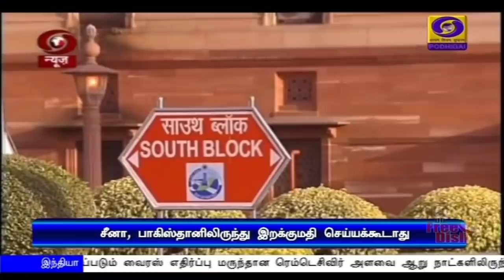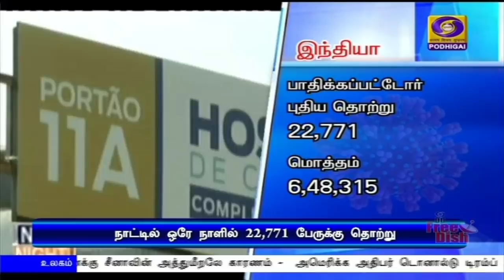பொதிகை பிற்பகல் 2.00மணி செய்திகள் [04.07.2020]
1)  உலகம் எதிர்கொள்ளும் மிகப்பெரிய சவால்களுக்கு புத்தரின் தத்துவங்கள் மூலம்
தீர்வு காணமுடியும் - பிரதமர் நரேந்திரமோதி

2) நடப்பாண்டு  கரீப் பருவத்தில் நாடு முழுவதும் 68 லட்சம் ஹெக்டேரில்  நெல் சாகுபடி - மத்திய வேளாண்துறை அமைச்சகம்  தகவல்

3) விவேகானந்தர் நினைவு தினத்தை முன்னிட்டு உள்துறை அமைச்சர் அமித்ஷா
அஞ்சலி

4) கொரோனா தொற்றால் பாதிக்கப்பட்டு குணமடைந்தோரின் சதவீதம் 60 புள்ளி எட்டு பூஜ்ஜியமாக அதிகரிப்பு

5) கள்ளக்குறிச்சி மருத்துவக்கல்லூரிக்கு காணொலி மூலம் அடிக்கல் நாட்டினார் முதலமைச்சர் எடப்பாடி பழனிசாமி

6) சர்வதேச அளவில் கொரோனா தொற்றால் பாதிக்கப்பட்டோர் எண்ணிக்கை ஒரு கோடியே 12 லட்சத்தை எட்டியது-ஒரேநாளில் புதிதாக 2 லட்சத்து 8 ஆயிரம் பேருக்கு தொற்று பாதிப்பு